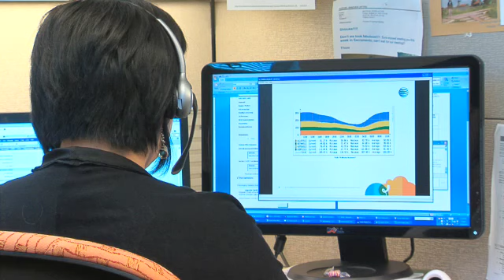AT&T - Innovation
The innovation pipeline is a really great opportunity for employees within AT&T. AT&T leads the way in which we develop technology, and in the ways we develop people. These opportunities will help you develop skills, gain insight and have fun, while preparing you to launch an amazing career. We'll give you the means, but it's up to you to pave your way. We're looking for students and new graduates in general, with specific experience, education and mobility requirements for each development program.